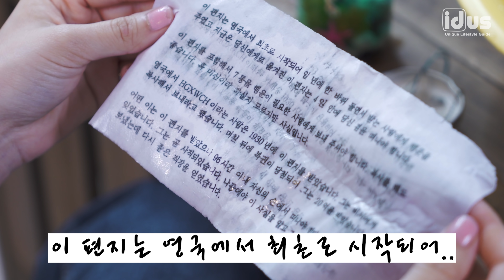꿀잠 직행 열차, 무드등 트리오🌙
너무 영롱하자나..😭👏
빛 하나로 내 방을 영롱하게!✨🌟(그저 빛빛..)
🍯😴이 기다려집니다..

@ 집순이 모여

아이디어스 바로가기  ↙

지금, 아이디어스에서
더 예쁜 작품들을 만나볼 수 있어요!
핸드메이드는? 아이디어스!